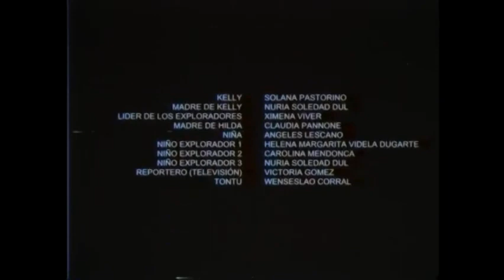Hilda [2001 Rare VHS Tape] - All Taped Scenes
This Is Fake. Just Pretend It's Real :)